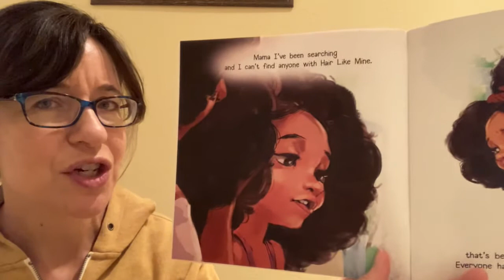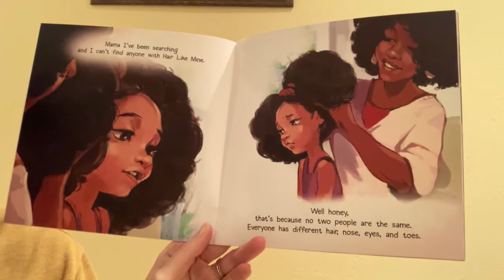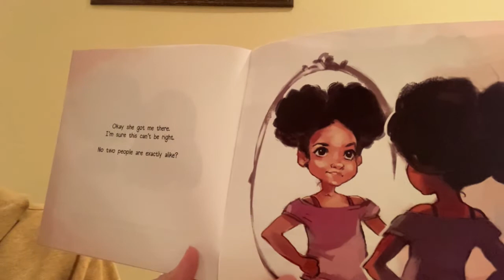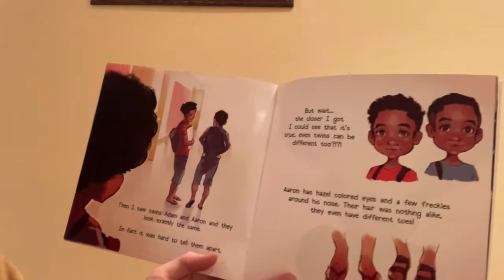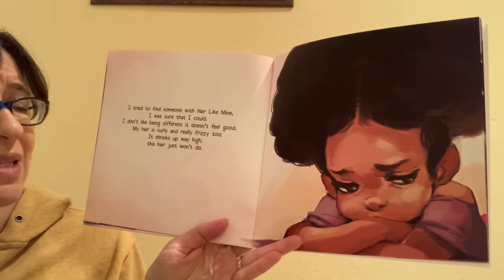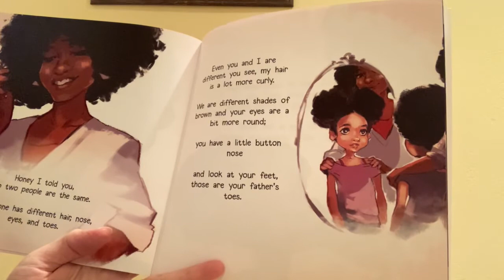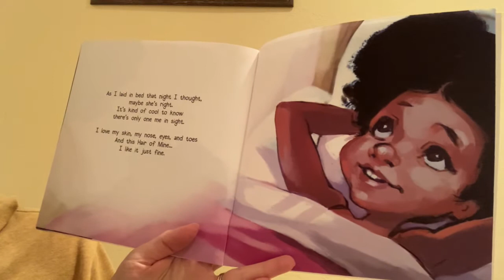“Hair Like Mine” by LaTashia M. Perry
Is it true that no two people are the same? It’s true! There’s only one of you!